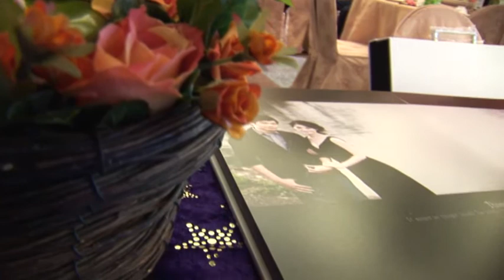20121009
20121009 wedding